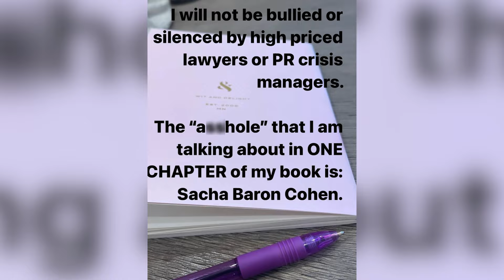Top 10 Celebrities That Warned Us About Their Co-Stars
💥 Buckle up for a candid revelation as we unveil the Top 10 Celebrities who sounded the alarm about their co-stars, including Rebel Wilson's recent accusations against Sacha Baron Cohen detailed in her new memoir! 📖🌟 In this eye-opening video, we're diving into the world of Hollywood dynamics, where behind-the-scenes tensions and conflicts occasionally spill into the public eye. From shocking revelations to whispered rumours, join us as we explore the instances where celebrities dared to speak out about their experiences with their colleagues.

Time Codes:
0:00- Intro
0:12- Rebel Wilson
1:15- Lola Glaudini
2:16- Tina Fey
3:31- Nikkie de Jager
4:41- Lucy Liu
5:30- Tippi Hedren
6:23- Kim Cattrall
7:13- Glee Cast
8:01- Freddie Prinze Jr.
8:42- Steven Seagal